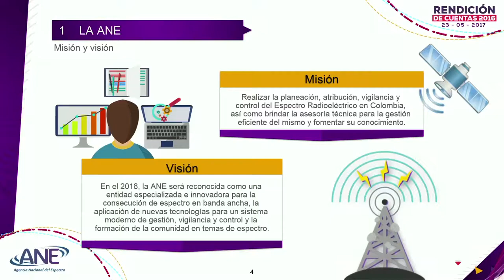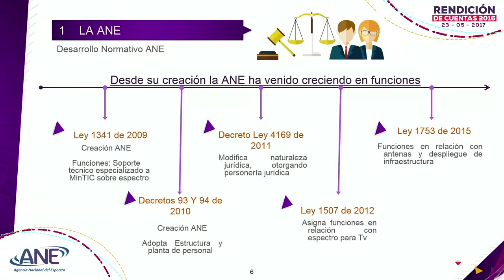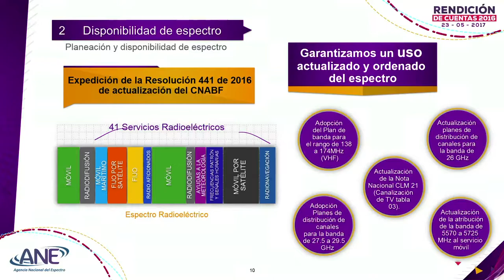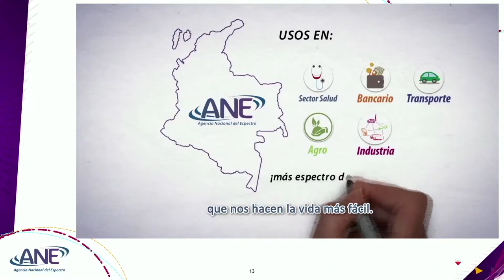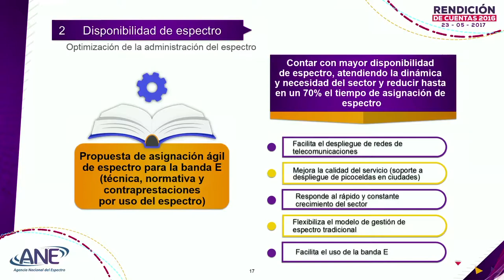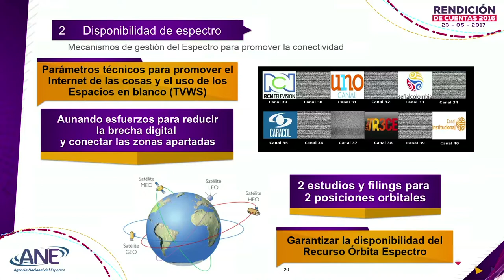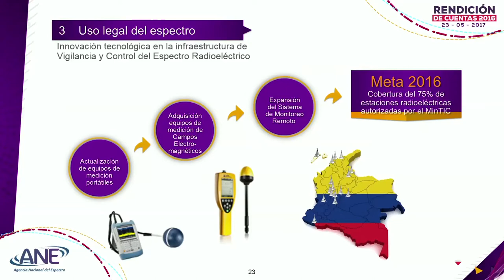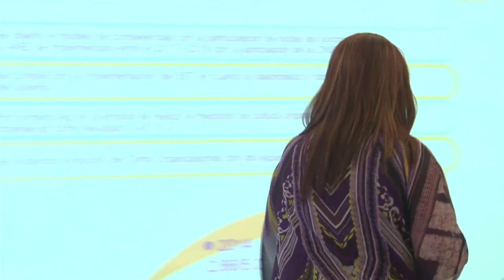Rendición de cuentas 2016